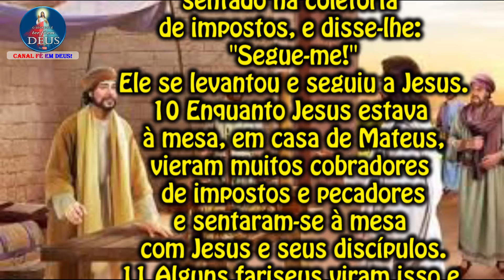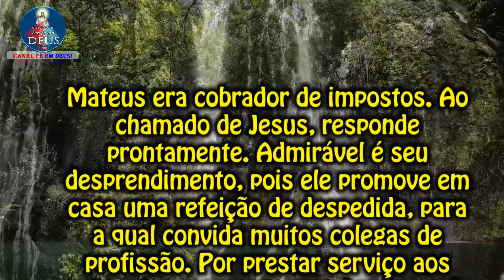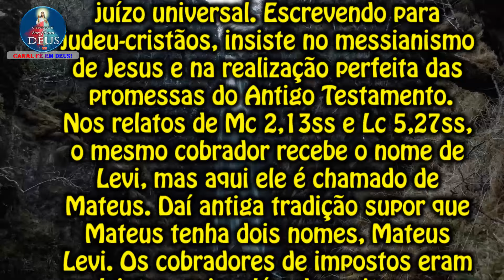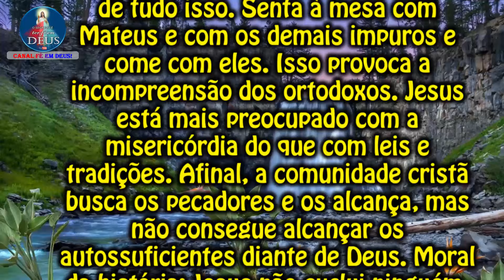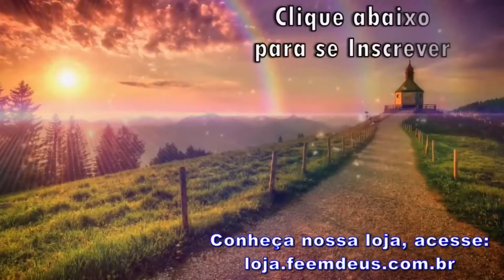EVANGELHO DO DIA 21/09/2024 COM REFLEXÃO. Evangelho (Mt 9,9-13)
""Segue-me!". ele se levantou e seguiu a Jesus."

Naquele tempo,
9 Jesus viu um homem chamado Mateus,
sentado na coletoria de impostos, e disse-lhe:
"Segue-me!"
Ele se levantou e seguiu a Jesus.
10 Enquanto Jesus estava à mesa, em casa de Mateus,
vieram muitos cobradores de impostos e pecadores
e sentaram-se à mesa com Jesus e seus discípulos.
11 Alguns fariseus viram isso e perguntaram aos discípulos:
"Por que vosso mestre come com os cobradores de impostos e pecadores?"
12 Jesus ouviu a pergunta e respondeu:
"Aqueles que têm saúde não precisam de médico, mas sim os doentes.
13 Aprendei, pois, o que significa:
'Quero misericórdia e não sacrifício'.
De fato, eu não vim para chamar os justos, mas os pecadores".